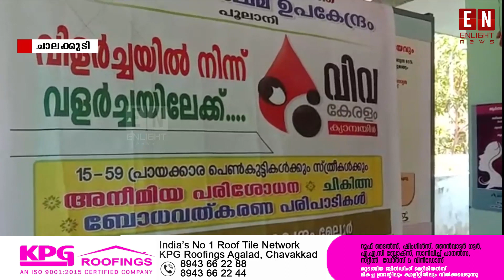അമ്മമനസ്സ് ബോധവൽക്കരണവും വിവ കേരള വിളർച്ച പരിശോധന ക്യാമ്പും